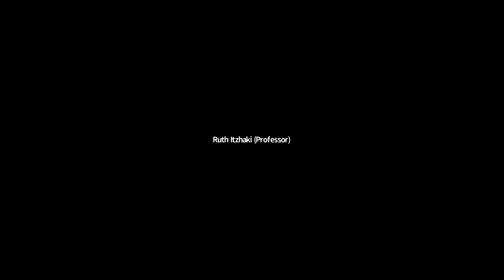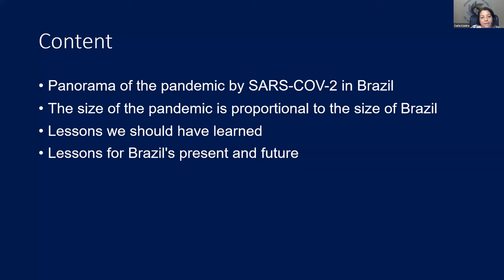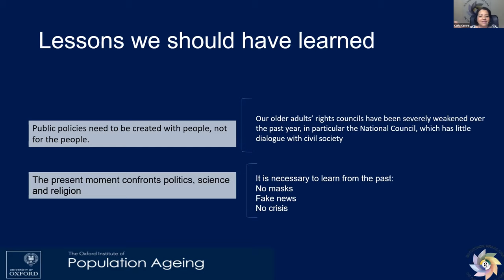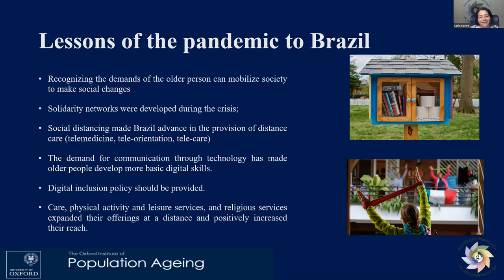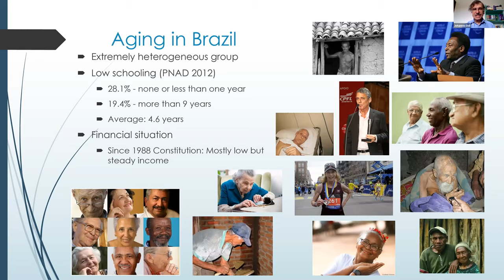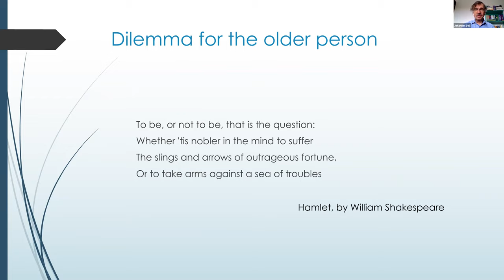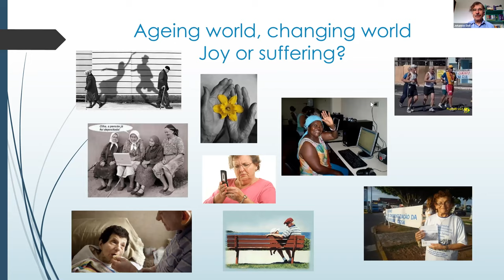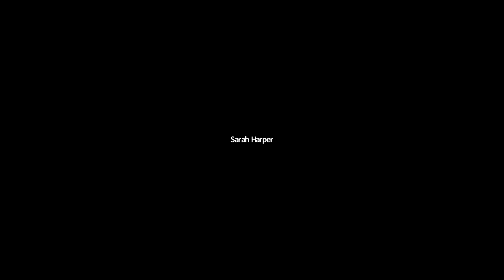Debates from the South - MT seminar series 2020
Speakers from our Latin American Research Network on Ageing

- Carla da Silva Santana Castro is occupational therapist, professor at Ribeirao Preto Medical School at University of Sao Paulo, Brazilian Society for Gerontechnology and visitor at the OIPA in 2012.

"COVID-19 and its Impact on the Inclusion of Older Persons: Lessons to Brazil"

- Prof. Dr. Johannes Doll, Universidade Federal do Rio Grande do Sul. Leader of the Research Group “Aging and Education”, Vice-president of the Brazilian Society of Gerontecnology. Editor of the scientific journal “Estudos Interdisciplinares sobre o Envelhecimento”

"The contemporary Brazil as learning challenge for the older population"